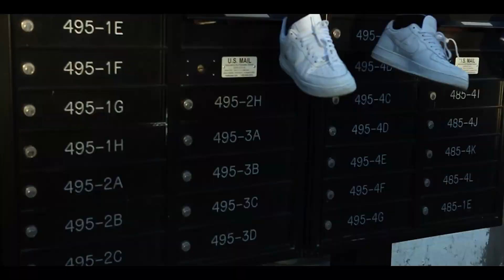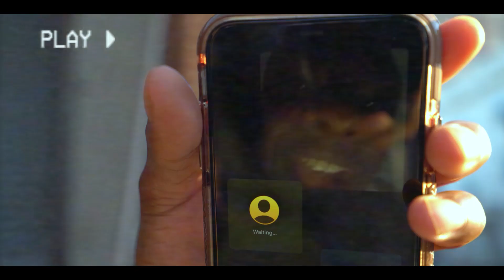LIGHTBULB X PUT ON A SHIRT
@495lightbulb instagram facebook twitter&soundcloud
495lightbulb put onna shirt